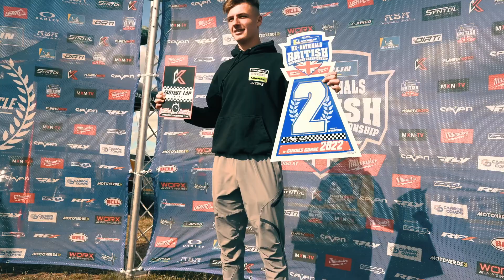Olympus Pro Performance Coaching - Get Fitter, Ride Longer!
Success isn’t a sprint, it’s a journey. You either take responsibility of your actions and do something about it or keep watching other people achieving your goals.

Edited · 1 w